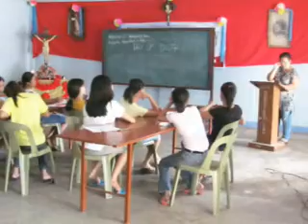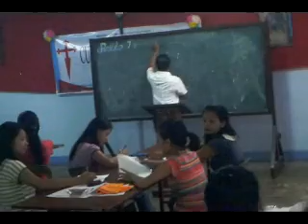Cursillo Class 12-477-L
Cursillo weekend for women conducted at The Star of the Sea Cursillo Center, Calabanga, Camarines Sur, August 23-26, 2012 under the Rectorship of Sis. Menchie R. Reganit with 16 candidates.